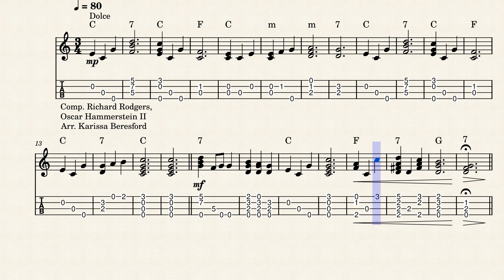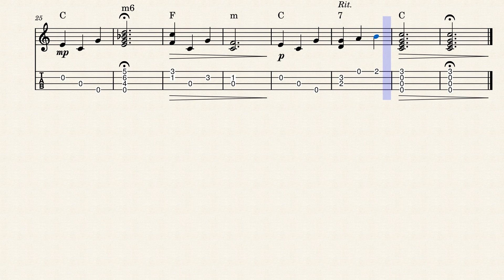Edelweiss Ukulele Tabs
Ukulele Instrumental with Tab, Treble Clef and chords.